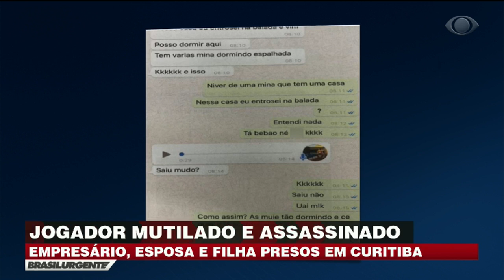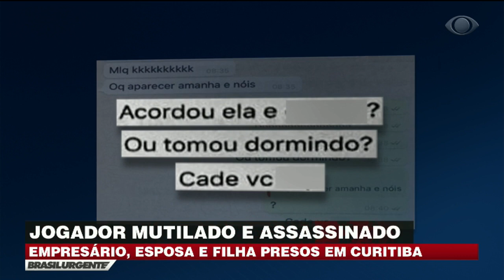Jogador é mutilado e assassinado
O ex-jogador do São Paulo Futebol Clube, foi mutilado e brutalmente assassinado, em Curitiba, capital paranaense. O assassino confessou o crime e a polícia ainda investiga o envolvimento de mais três pessoas que teriam ajudado a matar o atleta.